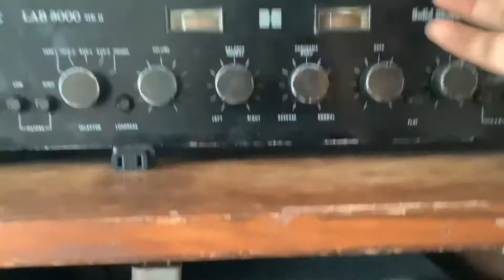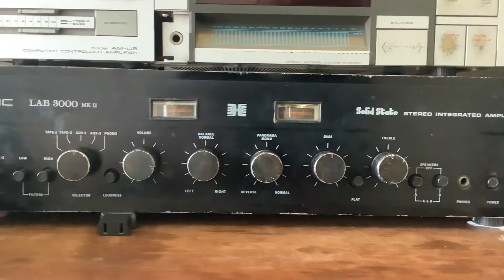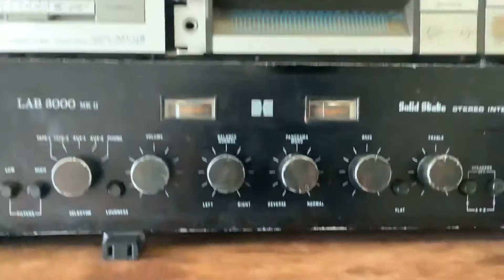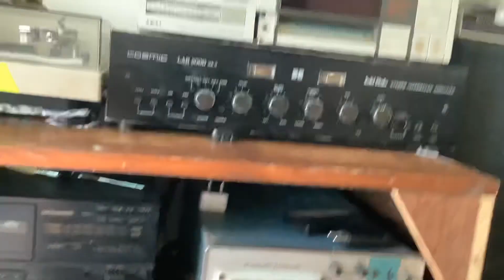Cosmic amplifier india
Cosmic lab 3000 amplifier